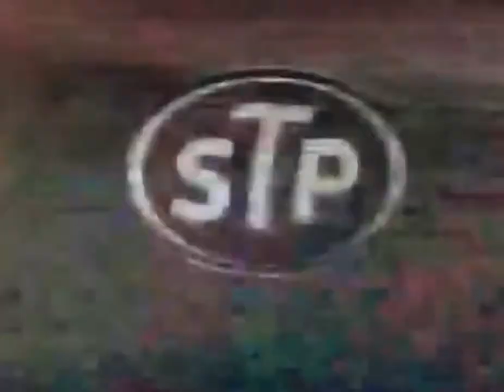Kyle & Richard Petty - "STP Fuel System Cleaners" - 2003 Commercial